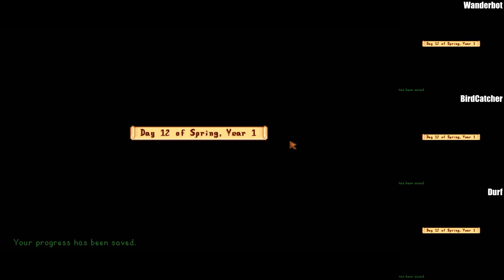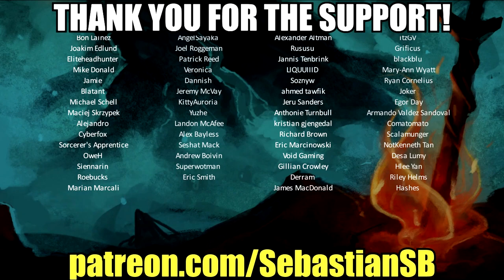Let's Play Stardew Valley Multiplayer (v1.3 Beta) Part 4 - Egg Festival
Features

Xbox controller support (with rumble)! (Keyboard still required for text input)

Over two hours of original music.

REVIEWS

“Far more than just a farming game, this one-man labor of love is filled with seemingly endless content and heart.”
5/5 – Giant Bomb

“The core mechanics and relaxing aesthetic merge so well together that players will sink in to the experience and never want to leave.”
95 – Destructoid

“Stardew Valley has been the most rich and heartwarming experience I’ve had in a game in years.”
95 – CGMagazine